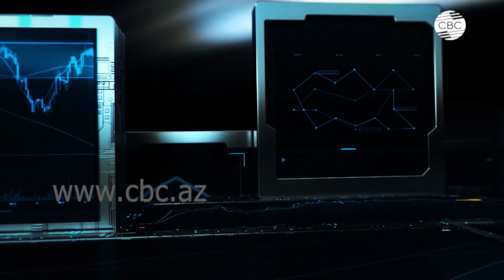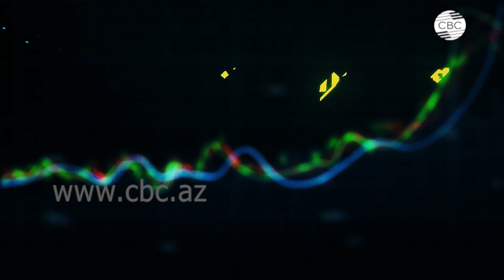Ждать ли нового глобального локдауна из-за омикрон-штамма COVID-19?